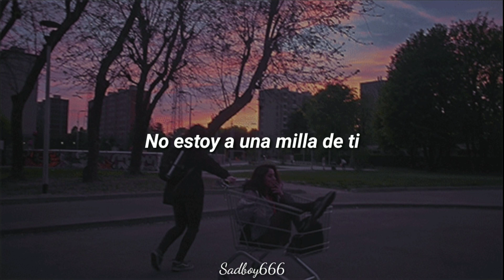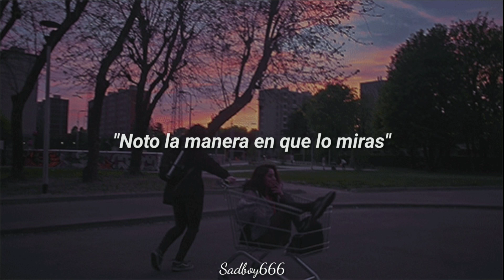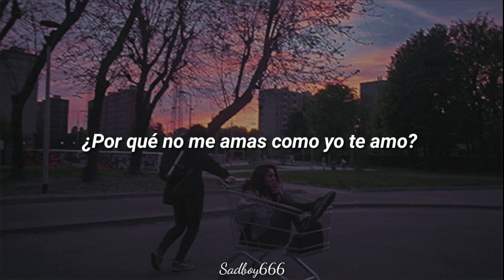dhan - Take Me Away (Sub Español)//Lyrics\\💔Sadbøy666💔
Si quieres más música relajada y triste, echa un vistazo a Dhan

💔Sadbøy666💔
Ｓｏｕｎｃｌｏｕｄ

Lyrics

 That's the only thing
 That i want
 I cant make you smile
 Why dont you see me?
 Im not a mile away from you
 Why dont you love me like i do?
 I gave you my all
 You gave me a call
 You told me that
 I dont deserve you cant you leave me alone?